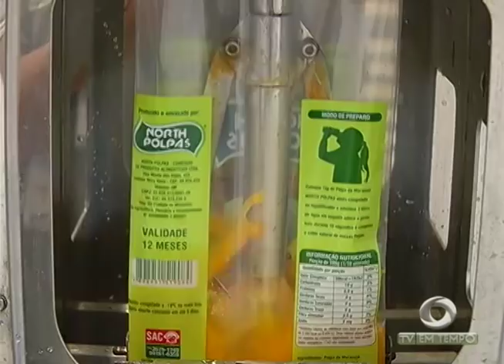Boletim Em Tempo (20.02.2018) Manhã